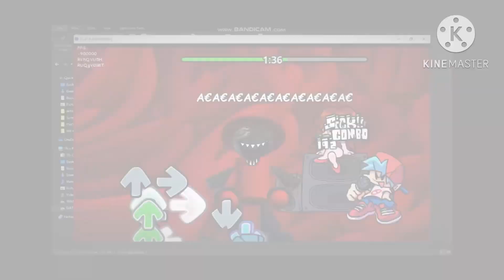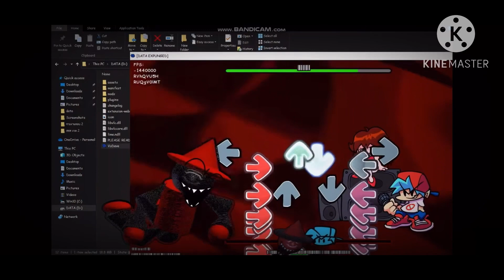(DnB) Exploitation with effects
Shoutout to @blacktrixlol for making the exploitation video